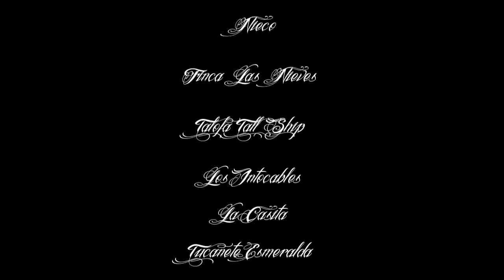Puerto the Back Door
Oldie but goody, from 2012.

Nada es facil, pero tampoco dificil. A sweet and sour mix of recent and not so recent never-before-seen footage of Puerto Escondido and Finca Las Nieves. Capturing rare action in impossible locations and intimate moments with our best-loved, wildest, and most elusive creatures.

Special Thanx to: Finca Las Nieves, Talofa Tall  Ship, Los Intocables, La Casita y el tucanete esmeralda, que triste mente perdio su vida por el Granizo (perro bravo de monte).